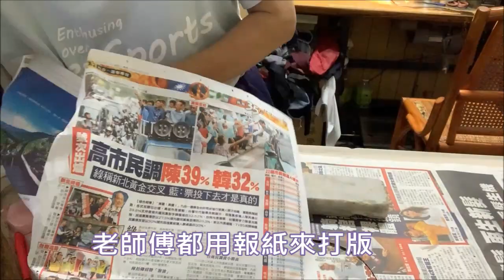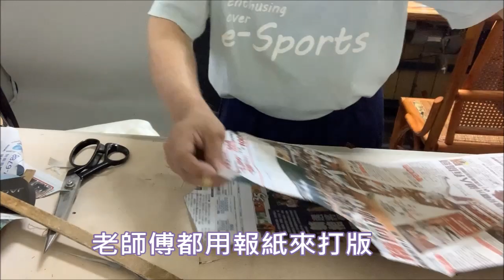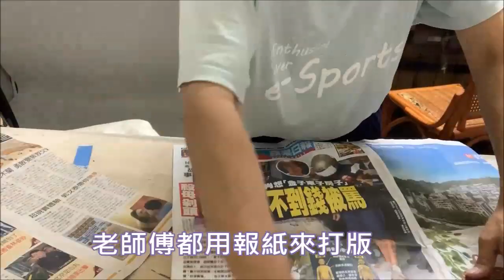[Sew Beautiful]老師傅教妳修改衣服"襯衫訂製"30分鐘長片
師傅做一件衣服花的時間遠比影片時間長更多
有任何相關問題都可以問我們

我們的Lin@ @tjs2379x 、@gpv5854e